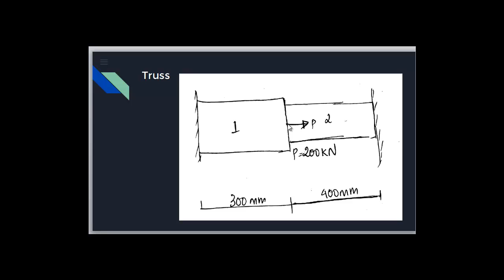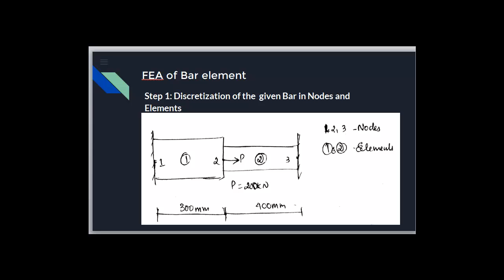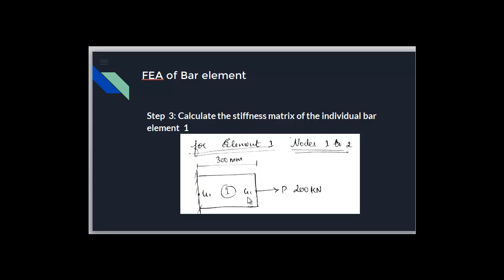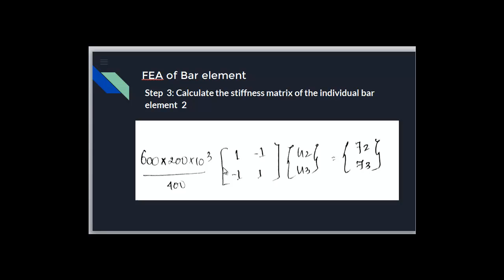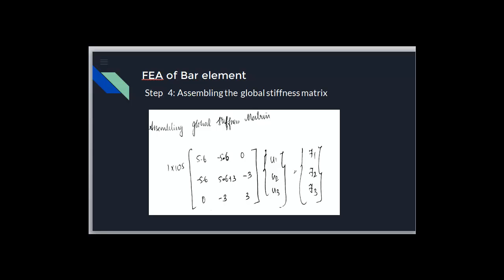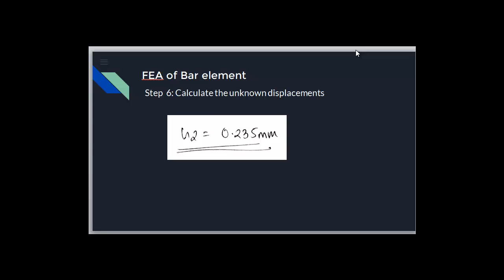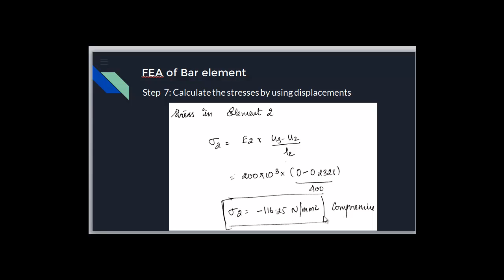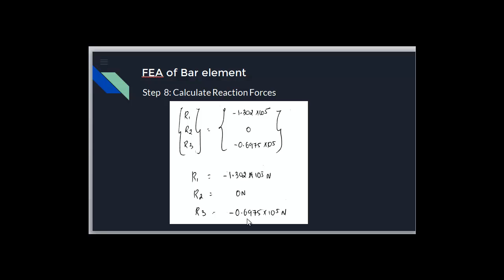Finite Element Method/ Finite Element Analysis 8. Bar element Numerical problems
Dear Learners, this video on FEA is intended for an easy understanding of the FEA concept from textbooks. I thank the authors such as Dr. S. Senthil Kumar, S.S Bhavikatti, J.N. Reddy, and many others who had contributed so much in the field of FEA/FEM.